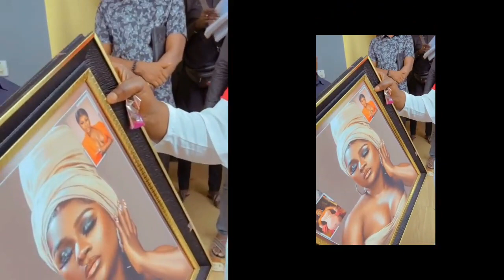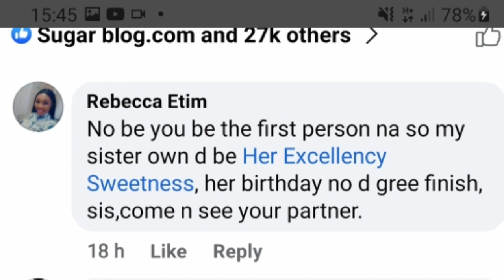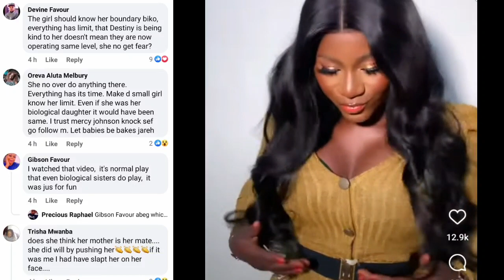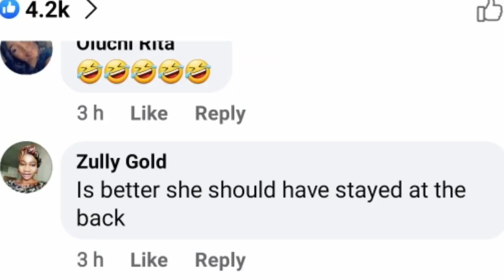Netizens reactions to video of Destiny Etiko vioIently pushing her adopted daughter.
Family channel ‎@Life of Theresa